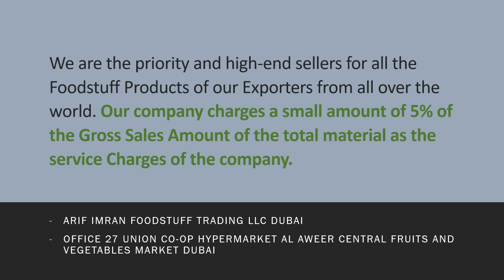02 April Daily Dubai Rates by Arif Imran Foodstuff Trading LLC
This video shows the rates of Dubai Market Daily Wholesale Rates of 02 April 2024. These are indicative rates only and usually keep on changing depending upon quantity and quality.  Arif Imran Foodstuff Trading LLC Dubai collects the rates of all foodstuff items from Dubai Wholesale Markets and then we send it to all our Exporters from all over the World so that they can make better calculations.

Regards
Management
Arif Imran Foodstuff Trading LLC Dubai